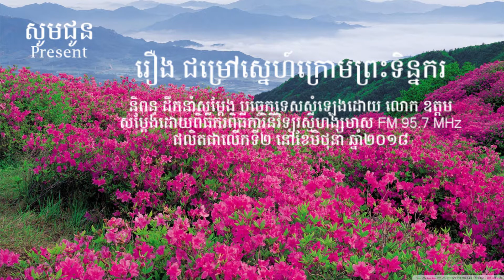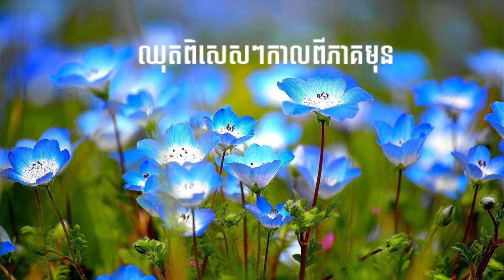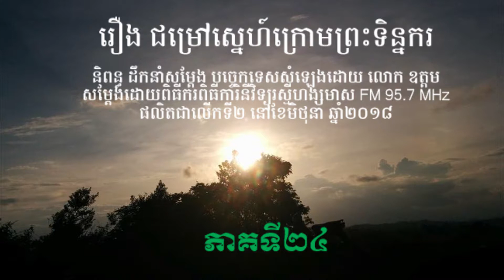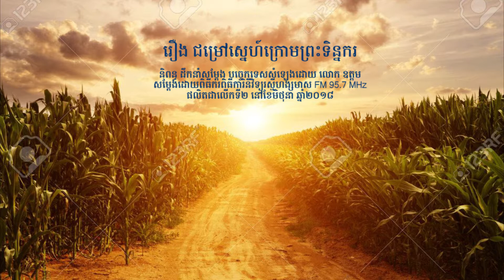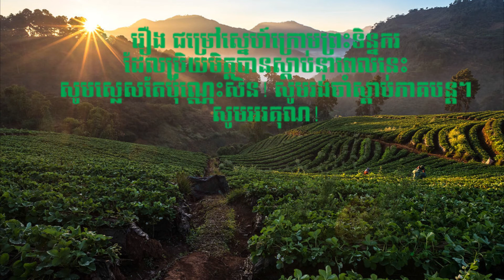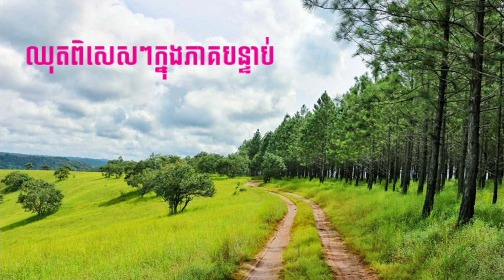រឿង ជម្រៅស្នេហ៍ក្រោមព្រះទិន្នករ ភាគទី២៤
រឿង ជម្រៅស្នេហ៍ក្រោមព្រះទិន្នករ វគ្គ២
និពន្ធ ដឹកនាំសម្ដែង និងបច្ចេកទេសសំឡេងដោយ៖ លោក ឧត្តម
សំដែងដោយពិធីករពិធីការិនីនៃវិទ្យុរស្មីហង្សមាស FM 95.7 MHz.
ផលិតជាលើកទី២នៅខែមិថុនា ឆ្នាំ២០១៨។